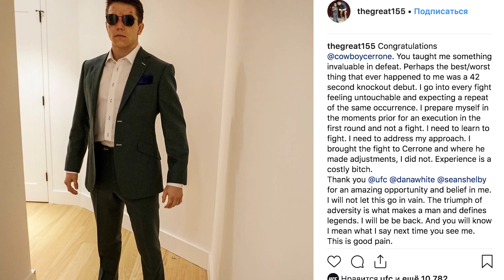ХАБИБ НАЗВАЛ ГЛАВНЫХ ПРЕТЕНДЕНТОВ НА ТИТУЛ / ЯКВИНТА БУДЕТ ГОТОВ К РЕВАНШУ С ХАБИБОМ